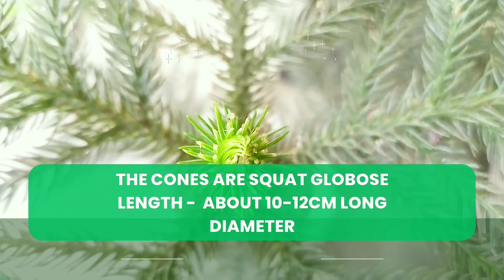THENGJANG ARONK | Under The Shadow | Infront Of A Building | Potted Plant | Karbi-English Subtitles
THENGJANG ARONK | Under The Shadow | Potted Plant | Karbi-English Subtitles | Assam, India